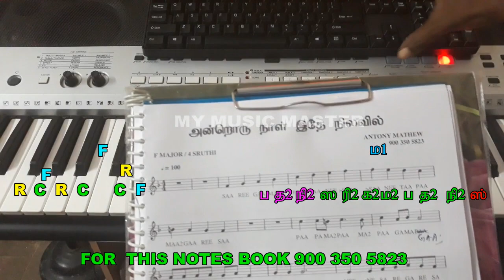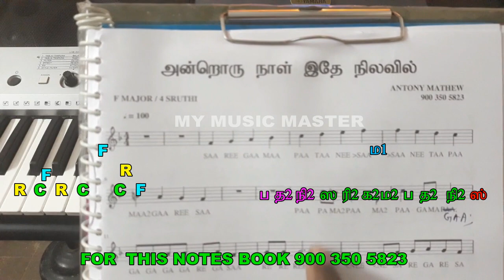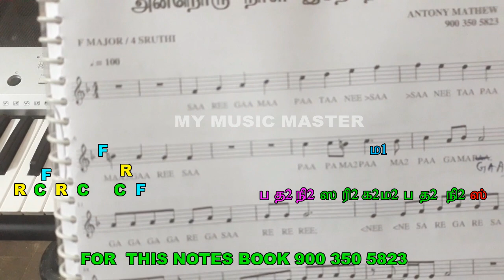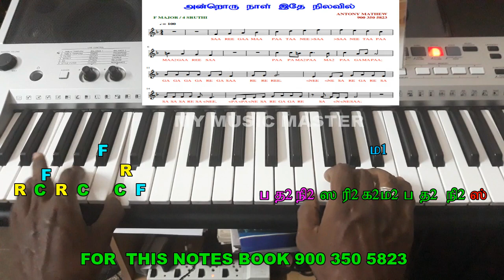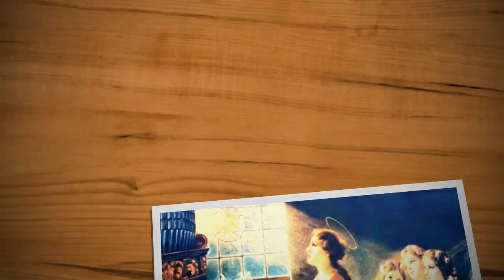TAMIL FILM SONGS / NOTES